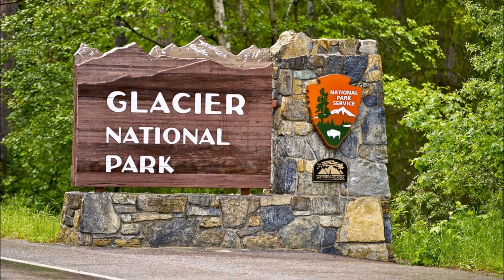Glacier National Park ~ Montana, USA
Glacier National Park is a national park located in the U.S. state of Montana, on the Canada–United States border with the Canadian provinces of Alberta and British Columbia. The park encompasses over 1 million acres (4,000 km2) and includes parts of two mountain ranges (sub-ranges of the Rocky Mountains), over 130 named lakes, more than 1,000 different species of plants, and hundreds of species of animals. This vast pristine ecosystem is the centerpiece of what has been referred to as the "Crown of the Continent Ecosystem", a region of protected land encompassing 16,000 square miles (41,000 km2).[3]

The region that became Glacier National Park was first inhabited by Native Americans. Upon the arrival of European explorers, it was dominated by the Blackfeet in the east and the Flathead in the western regions. Soon after the establishment of the park on May 11, 1910, a number of hotels and chalets were constructed by the Great Northern Railway. These historic hotels and chalets are listed as National Historic Landmarks and a total of 350 locations are on the National Register of Historic Places. By 1932 work was completed on the Going-to-the-Sun Road, later designated a National Historic Civil Engineering Landmark, which provided greater accessibility for automobiles into the heart of the park.